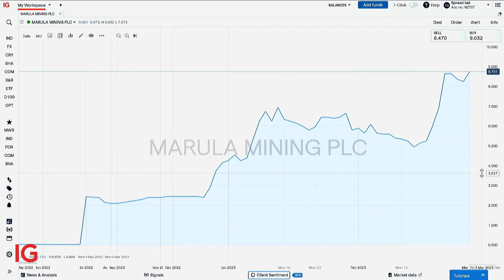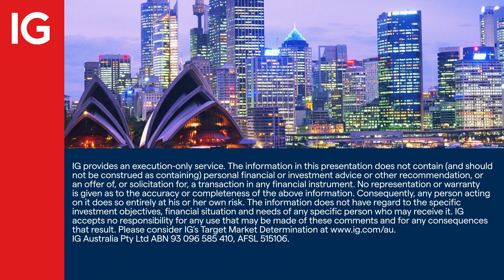Marula Mining soon to be revenue-generating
Aquis-listed Marula Mining recently recorded the biggest volume and value traded on the small-cap exchange. Marula is just about to deliver its first revenue on its investment in lithium. IGTV’s Jeremy Naylor caught up with Marula Mining CEO, Jason Brewer, who says he is now looking at pushing ahead with the company’s copper and graphite projects.